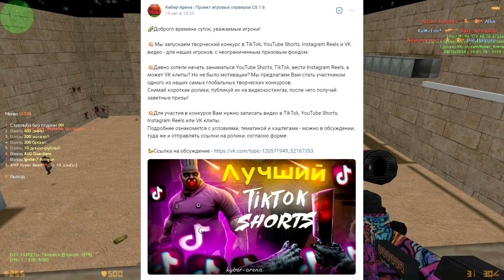КС 1.6 мой зомби сервер - [ZM] Сожри Меня Полностью 3 - FREE VIP и КОНКУРС